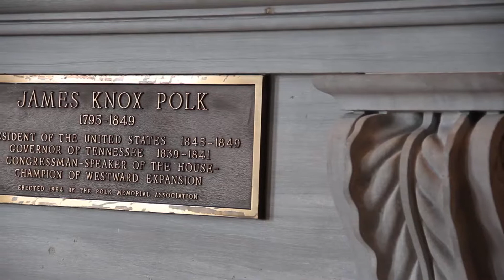James Knox Polk